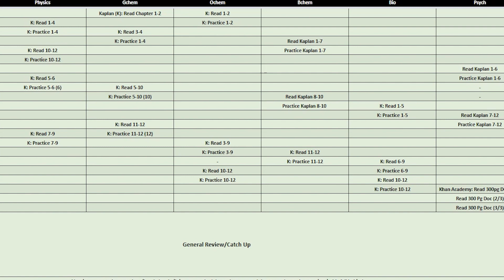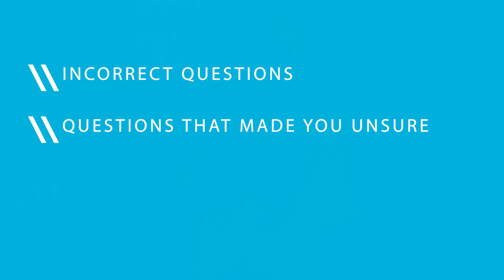Pt. 1 My 523 MCAT Strategy (99th Percentile) - Study Schedule, Test Taking Tips, & Mindset Tricks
Learn about the mindset, study schedule, and test day tips that I used to score a 523, the 99th percentile, on the MCAT.  In this video, I walk through how I achieved this score, including what I used for content review and practice as well as the mistakes I made along the way and the lessons I took away from those mistakes.

⌛TIMESTAMPS
[0:00:38] - Staying in the Right Mindset
[0:03:24] - My Comprehensive Study Schedule
[0:03:49] - Content Review - Month 1
[0:05:23] - Third Party Practice - Month 2
[0:08:12] - AAMC Practice - Month 3
[0:10:17] - Last Week!
[0:11:50] - Test Day

Hi friends, welcome to the channel. My name is Eric Sun and I'm a medical student at McMaster University (Class of 2023).  I make videos about academics, studying, tech reviews, life, and everything in between. Tune in to hear more about my journey through medicine! I make videos (approximately) every week.  I would love to speak with you and learn more about your journey! Have a wonderful day :)

📚 MCAT BOOKS
The Princeton Review
Examkrackers 101 Passages in MCAT Verbal Reasoning

🩺FUN MEDICINE RELATED ITEMS
3M Littmann Classic III Stethoscope
Netters Anatomy Flashcards
Netters Anatomy Coloring Book
Netters Anatomy Atlas

🎥 GEAR I USE TO FILM THESE VIDEOS
Camera (Phone for Now)
BenQ 24’ Monitor
Studio Lighting
Echo Dot
Wireless Keyboard
Wireless Mouse
X-Box Controller

If you’d like to reach me, I’d love to hear from you.  I try my very best to reply to messages :)